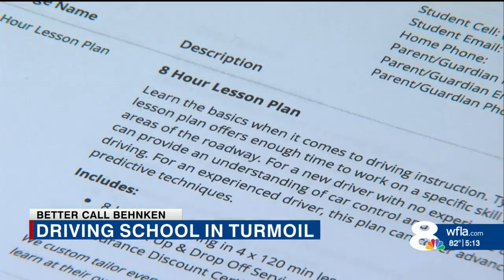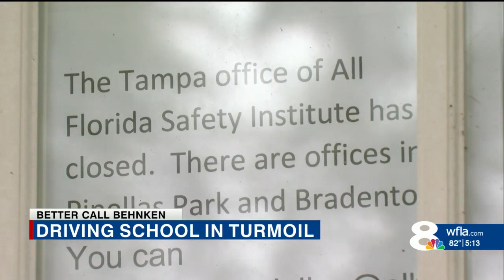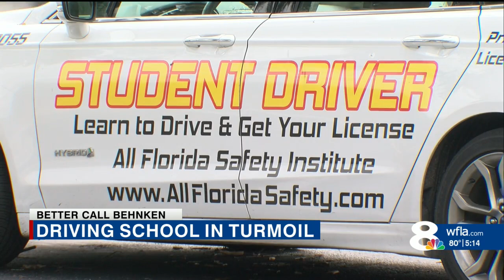Complaints pile up against driving school, as parents claim their teens were left waiting